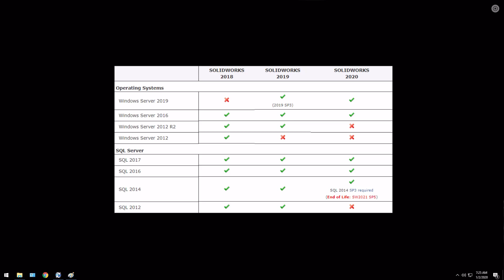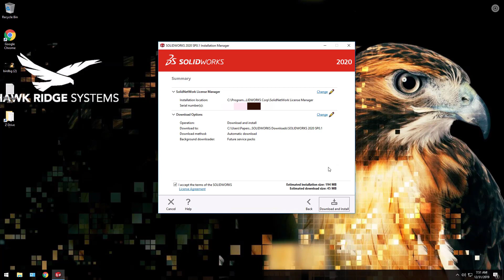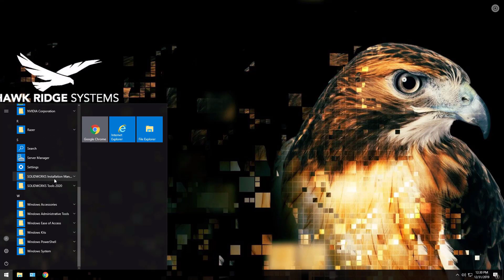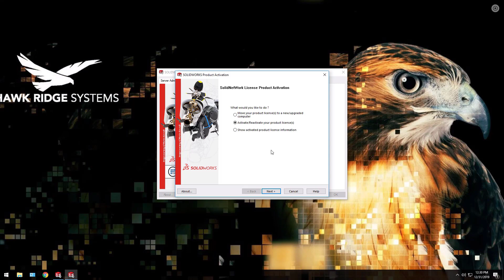SOLIDWORKS Network License Manager Installation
Learn how to install the SolidNetWork License Manager (SNL) Server in this video. The SolidNetworkLicense Manager manages license handling of floating network licenses.